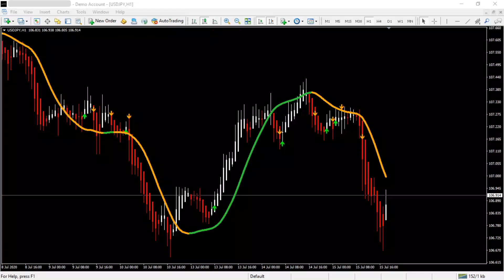How to Add 200 EMA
This video explains how to add the 200 EMA to your ChinEtti Pip Collector chart.